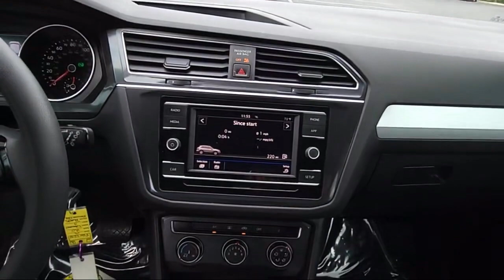2019 Volkswagen Tiguan S St. Petersburg Tampa Clearwater Bradenton Palm Harbor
2019 Volkswagen Tiguan S Stock Number: V167241 Vin:3VV1B7AX9KM110131.